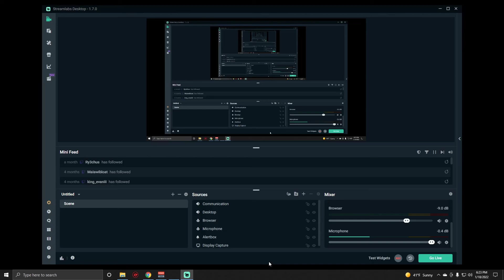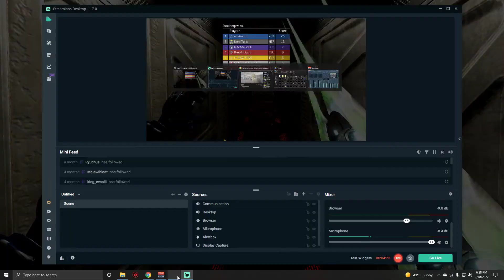Halo 3 Rampage: Blackout FFA BRs (Austinmp-1/18/22)